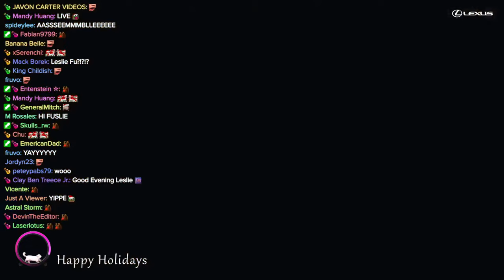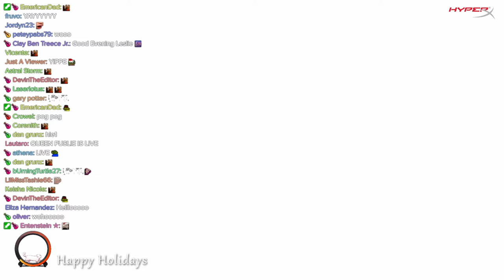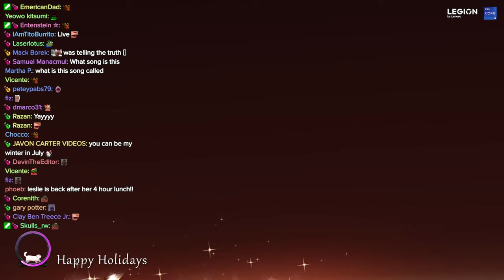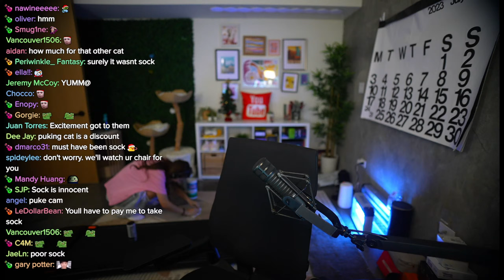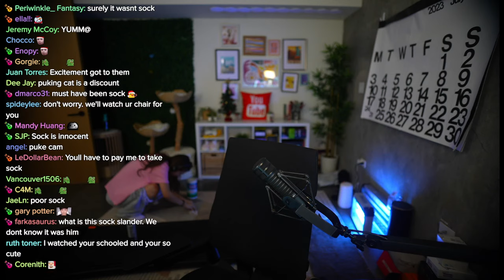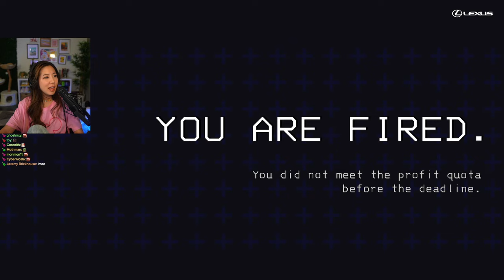LETHAL COMPANY/GAMES WITH MIYOUNG DANNY PETERRRR AND MORE FRIENDS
Timeline
00:00:00 Intro
00:03:19 Just Chatting
00:30:13 Lethal Company
08:18:09 Outro